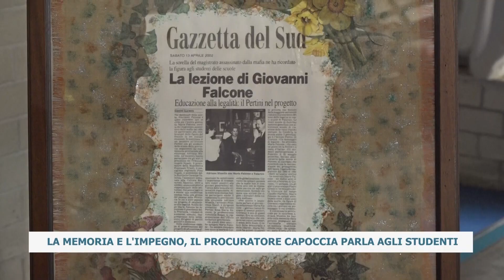LA MEMORIA E L'IMPEGNO, IL PROCURATORE CAPOCCIA PARLA AGLI STUDENTI